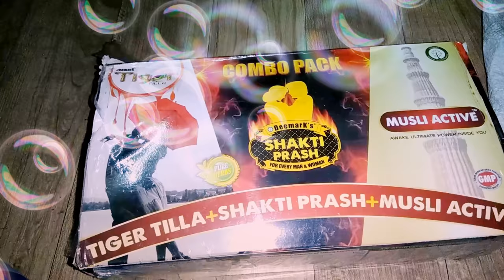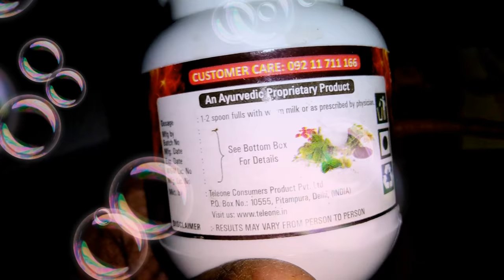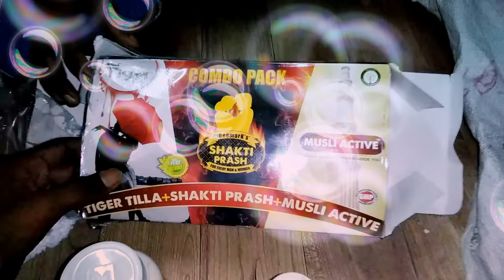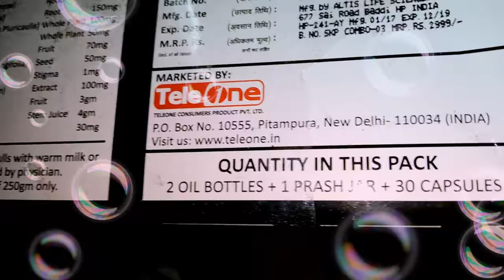Deemarka Shakti prash ka unboxing and review in Hindi full exposing video jarur dekhen